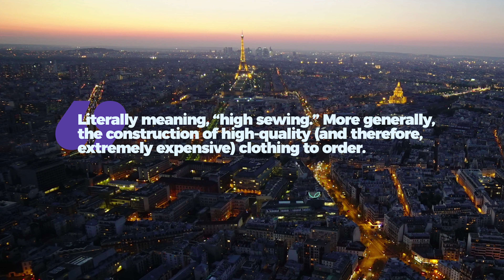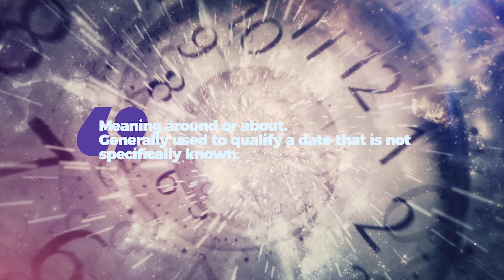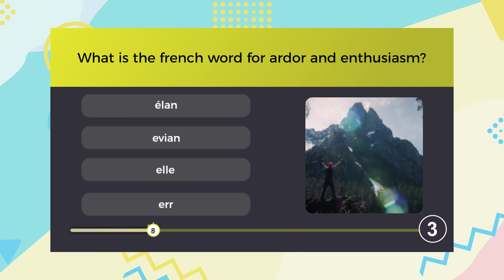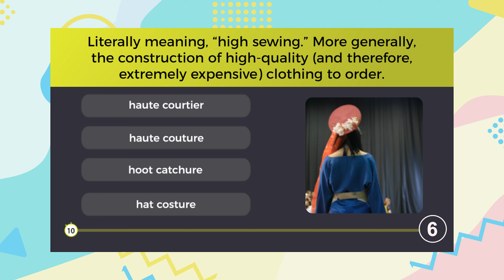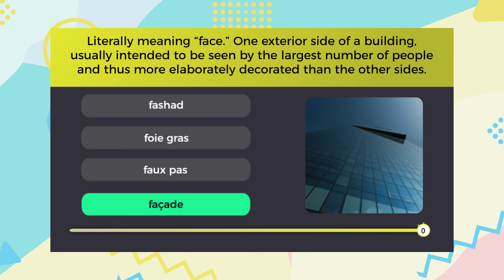Do You Know These? [Foreign Words] Episode 1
How many of these foreign words you come across, do you know the meaning to? Watch on and take the quiz to find out!